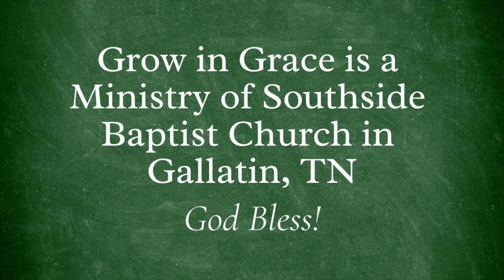"Sin" - Romans 6:22-23 - Sermon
Video of our Sunday morning sermon on January 30, 2021 by Dicky Richard.